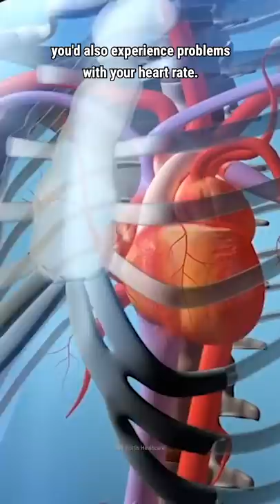What If You Only Drank Coca-Cola?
How much sugar would you consume?

Would too much Coca-Cola make you look older?